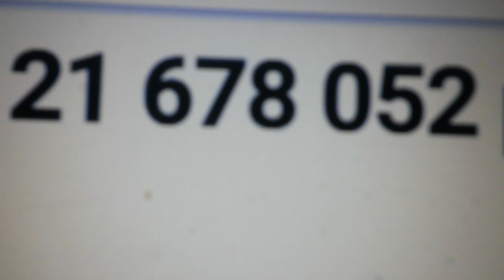21 678 052 просмотра за всё время на вечер 28.02.2023 года Широкоформатно